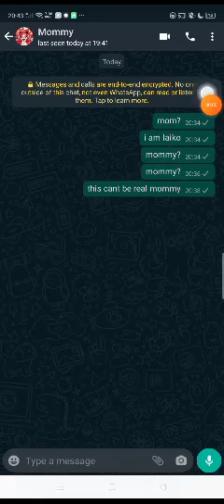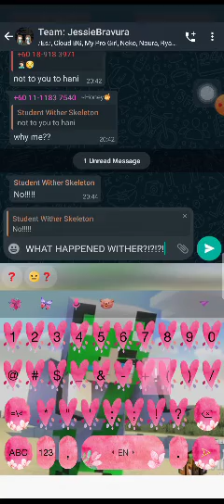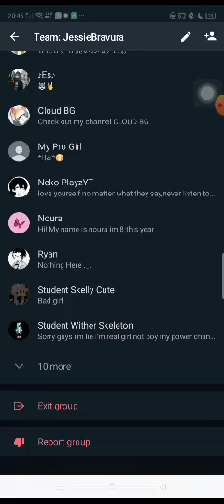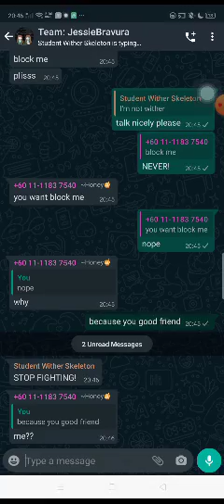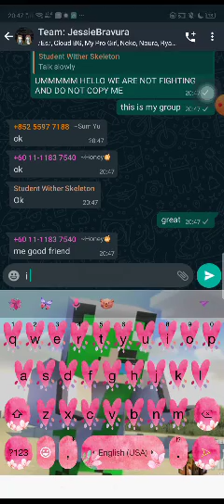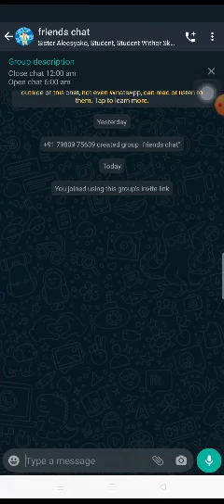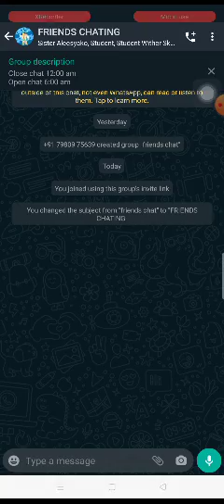OMG IS THIS MY REAL MOMMY??????